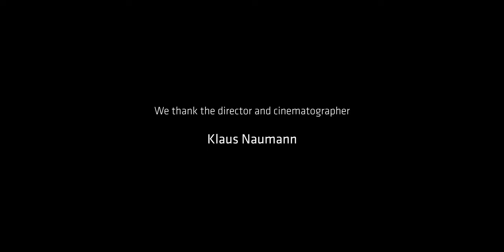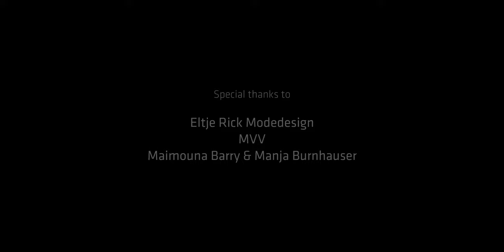ARRI Signature Zooms fashion shoot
DP Klaus Naumann shooting with all four ARRI Signature Zooms at our company headquarters, ARRIAL, and in Munich’s famous Marienplatz subway station. He shared some thoughts on the experience with us: “For the Eltje Rick fashion shoot, two ARRI ALEXA Mini LFs and all four Signature Zooms were used: the 16-32 mm, 24-75 mm, 45-135 mm, and 65-300 mm. The addition of ARRI’s dedicated 1.7x extender provided a focal length range of 16-510 mm and allowed any composition to be achieved quickly and effectively, from extreme wide angles to extreme telephoto, with no distortion or focus breathing. The image quality of the ARRI Signature Zooms is outstanding in all respects, whether in skin tones, sharpness, or bokeh. It corresponds 1:1 to the brilliant, natural look of the ARRI Signature Primes. Especially in fashion, the differentiated, life-like reproduction of colors and textures is crucial for an excellent image impression. Another advantage of this ingenious zoom series: with a continuous aperture of T2.8, even low-light conditions such as in the underground tunnel could be mastered without any problems.”

ARRI Signature Zooms. Consistent Performance. Signature Look.